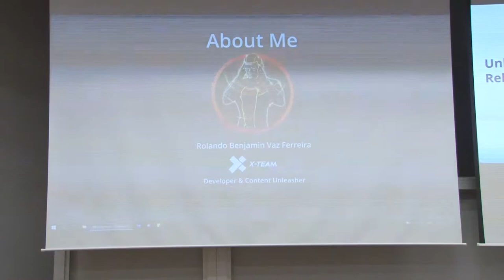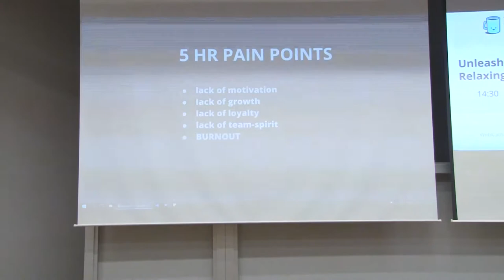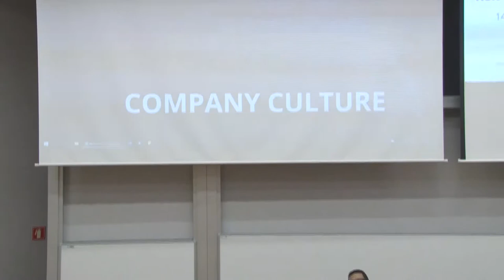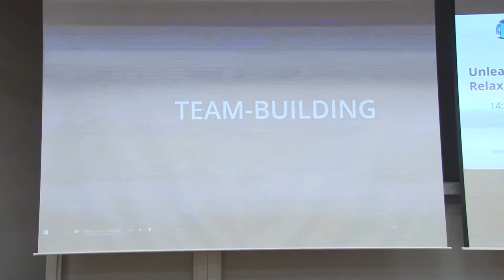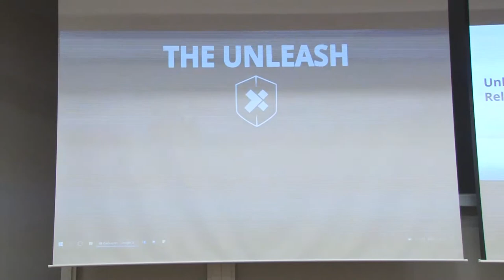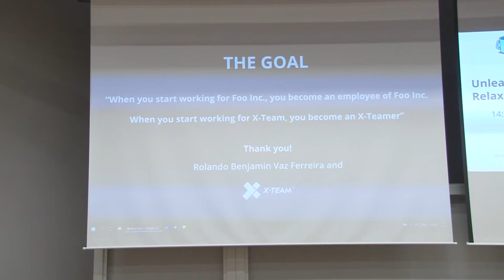Rolando Benjamin Vaz Ferreira: Unleashing Potential While Relaxing The Mind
he company I work for (X-Team) employs several methods to keep their developers productive and, even more importantly happy and anything but burnt out. This goes from having staff members whose job is to keep morale and motivation up, to things like organizing staff meetups, and a whole in-company "parallel RPG universe" with developers taking on the roles of the heroes of the story, and much more.

I would like to present an overview of these methods, so other companies and developers may also benefit from these tried and true approaches, which, at least in my experience, go incredibly far past anything offered in your typical firm, especially considering we're a 100% remote company.

What will the audience get from this talk:
Employers will get numerous ideas for increasing employee productivity, morale, and sense of community and camaraderie, and employees themselves will see that even considering IT employees being relatively well taken care of as it is, there is a whole 'nother world out there, and will hopefully take these ideas, at least those, that are free or at least very affordable, to their employees for implementation.

Basically, I'll try to provide several ingredients that, each on its own, can already produce results, but together foster an almost cult-like loyalty and sense of happiness - and I mean that in the most positive way possible.